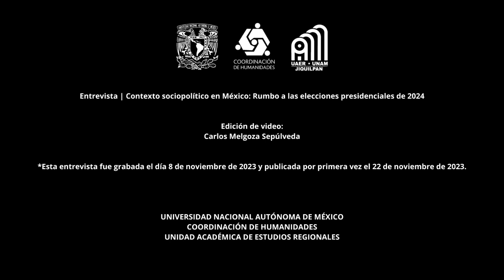ENTREVISTA CONTEXTO SOCIOPOLÍTICO EN MÉXICO RUMBO A LAS ELECCIONES PRESIDENCIALES DE 2024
El objetivo de esta  entrevista 💬 es observar cuál es la realidad sociopolítica de México y su contexto geopolítico con el sistema mundo, para reflexionar el rumbo que está tomando la carrera por la presidencia del país en 2024.

Participan: 👇
Dr. Rubén Darío Ramírez Sánchez, UAER-UNAM
Dr. Luis Fernando Sánchez Murillo, Profesor-Investigador UDG.